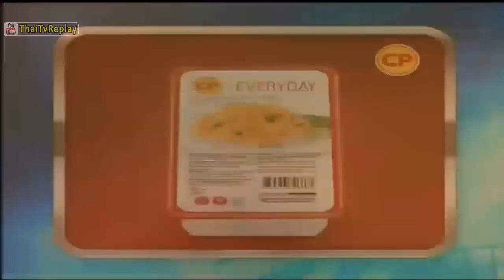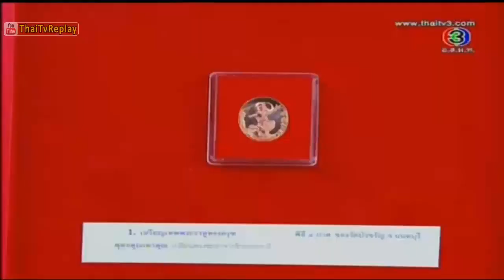ศึก 12 ราศี 31 สิงหาคม 2557 (4/4) [HD] ราศีใด จะถูกหักหลัง? จากเพื่อนสนิท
. ศึก12ราศี 7 ก.ย. 2557 ต่อไป Next :
ศึก 12ราศี ล่าสุด ศึก12ราศี 31 สิงหาคม 2557 ศึก 12 ราศี 31 ส.ค. 57 ศึก 12ราศี 31/8/57 ศึก 2 ราศี 24/8/57 ศึก 12 ราศี 31 ส.ค. 2557 สิงหาคม 2557
Seuk 12 rasee 31 August 2014 ศึก 12 ราศี ล่าสุด ย้อนหลัง 31 สิงหาคม 2557
ศึก 12 ราศีใด จะแต่งงานปุบปับเพราะท้อง?
ศึก 12 ราศีใด จะถูกหักหลัง? จากเพื่อนสนิท
ดูทีวี ดูละคร ย้อนหลังช่อง 3 CH3 31/8/57 31 สิงหาคม 2557 เต็ม
ดูย้อนหลัง ช่อง3 ทีวี ช่อง 3 ThaiTvCH 3 TvThai 3 อสมท อ.ส.ม.ท
กด (ติดตาม) เพื่อรับชมทีวีไทยที่รวดเร็วเพื่อรับชมทีวีไทยที่รวดเร็ว